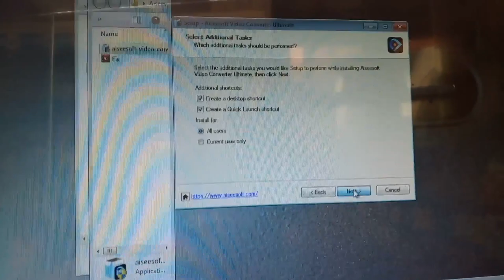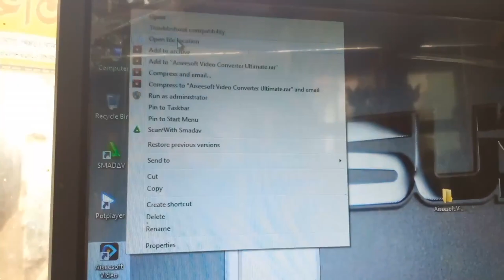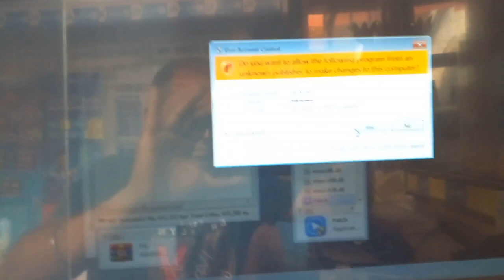Aiseesoft এবং Tipard Video Converter ইনষ্টল করার সম্পূর্ণ পদ্ধতি।PB Tech Studio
Aiseesoft এবং Tipard Video Converter ইনষ্টল করার সম্পূর্ণ পদ্ধতি। পাবেন এই ভিডিওতে।
Complete method to install Aiseesoft and Tipard Video Converter. You will find in this video.
PB Tech Studio